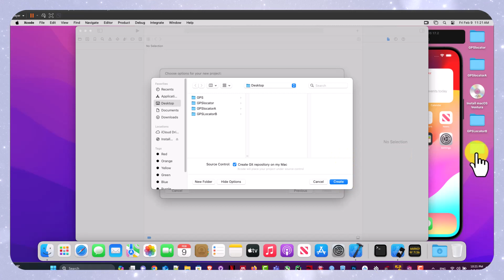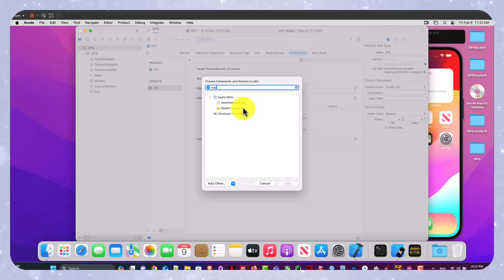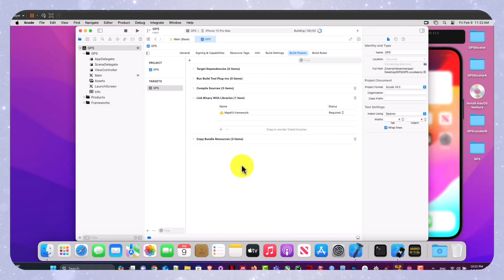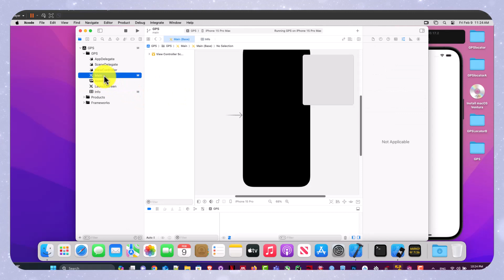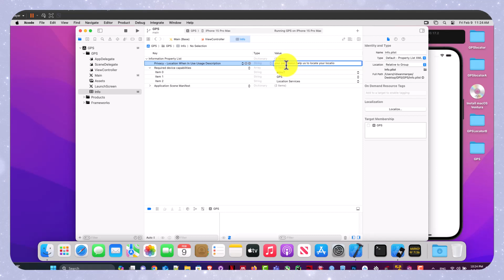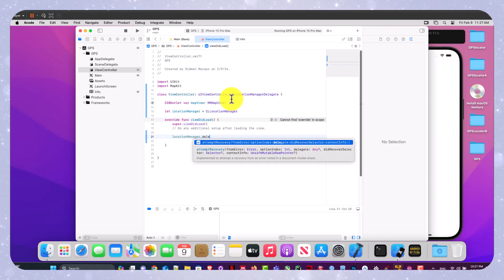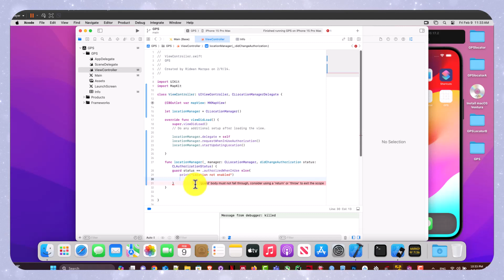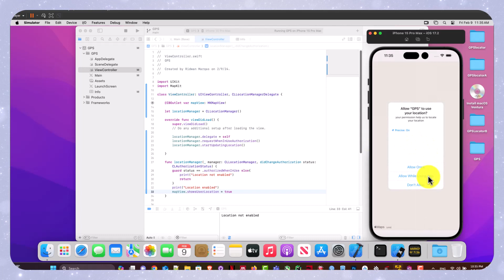GPS 1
how to make a map and show notifications about using location and show location when in use with description